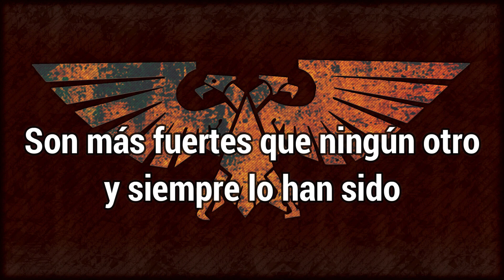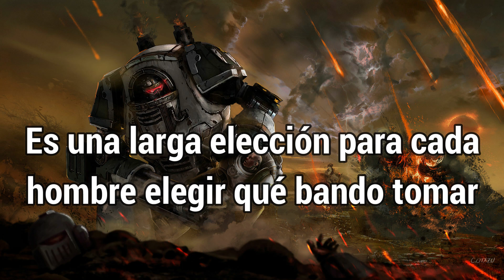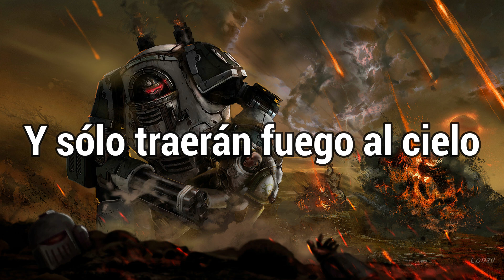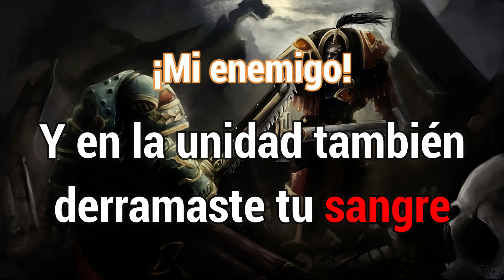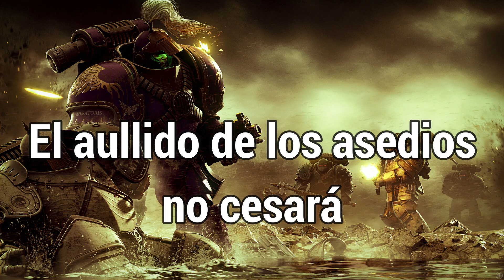Hammer of Faith Братская Война/Fraternal War sub español